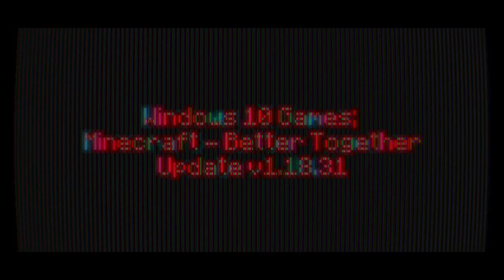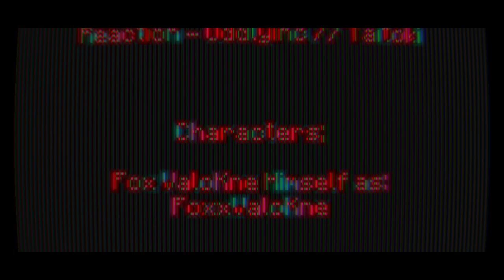Windows 10 Games SP; Minecraft Week 250 Day 1744 - Night 1744 | -)Year V)- | BTU - V1.18.31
-=-=-= *Front-Note; =-=-=-

[]p (oo).] -[ Week CCXXXXX starts heah in mah -)Extended x5)- 365-ish day Minecraft Venture teh nowhere ]

-[ None used ]

-=-=-= Artwork; =-=-=-

-[ MC10 BTU - Ep.1743, or Day 1743 Night 1743 ]
-[ MC10 BTU - Ep.1742, or Day 1742 Night 1742 ]
-[ MC10 BTU - Ep.1741, or Day 1741 Night 1741 ]
-[ MC10 BTU - Ep.1740, or Day 1740 Night 1740 ]